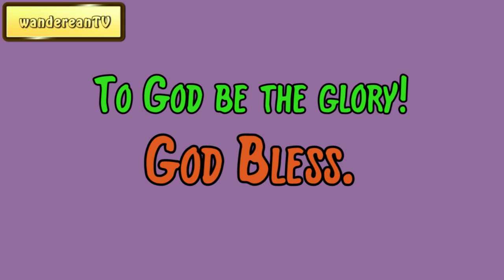November 20 || Our Daily Walk by F. B. Meyer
Others:
Devotional Sermons
Charles Spurgeon
Sermons